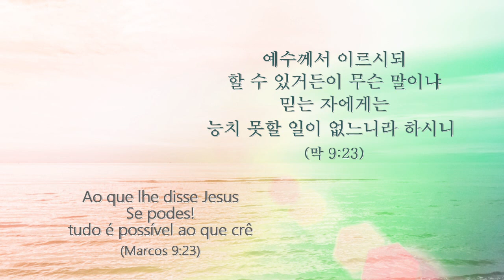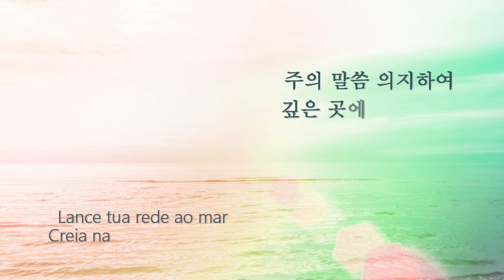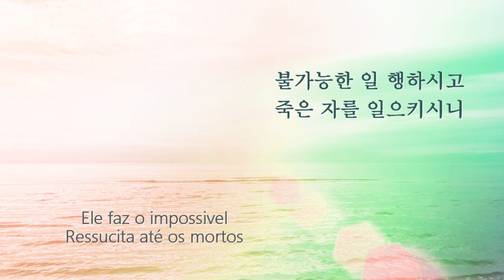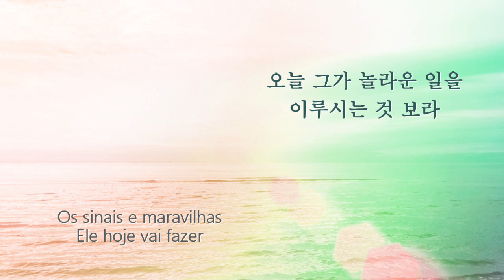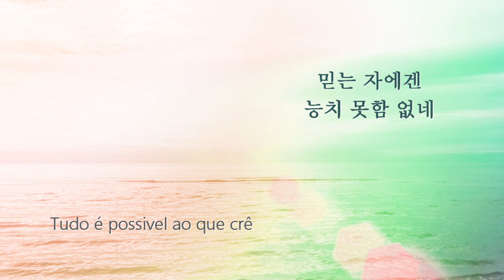피아노MR/전능하신 나의 주 하나님은 G Key MR/Deus Poderoso MR- 보컬 솔로를 위한 피아노 찬양 MR(가사자막/letra)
구독자 "원세영"님이 신청하신 피아노MR입니다
원곡보다 한 음 낮은 G키구요
필요하신 분 계실 것 같아 공유합니다~!

고기를 잡을 수 없는? 깊은 곳에
"주님의 말씀만 의지하여" 그물을 던질 수 있는 믿음이 우리에게 부어지길‥ 소망합니다~🍀

[순서]bpm=60

intro.(4마디) - verse - chorus - interlude(1마디) - verse - chorus X 2회 - 믿는 자에겐~ X 2회(마지막에 rit.) - outro

[가사]

전능하신 나의 주 하나님은
능치 못 하실 일 전혀 없네
우리의 모든 간구도
우리의 모든 생각도
우리의 모든 꿈과 모든 소망도

신실하신 나의 주 하나님은
우리의 모든 괴로움 바꿀 수 있네
불가능한 일 행하시고
죽은 자를 일으키시니
그를 이길 자 아무도 없네

주의 말씀 의지하여 깊은 곳에 그물 던져
오늘 그가 놀라운 일을 이루시는 것 보라
주의 말씀 의지하여 믿음으로 그물 던져
믿는 자에겐 능치 못함 없네

[Letra]

O nosso Deus é poderoso pra fazer
Infinitamente mais do que tudo
Do que tudo que pedimos
Do que tudo que pensamos
Do que tudo que sonhamos e esperamos

O nosso Deus é poderoso pra mudar
Situaçãoes que nos afligem todo dia
Ele faz o impossivel
Ressucita até os mortos
Não há nada que o possa derrotar

Lance tua rede ao mar
Creia na palavra de Deus
Os sinais e maravilhas
Ele hoje vai fazer
Tudo é possivel ao que crê